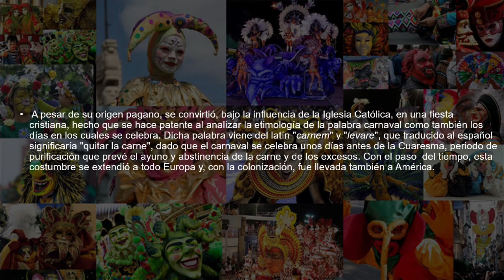El carnaval en Latinoamérica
𝐂𝐮𝐫𝐢𝐨𝐬𝐢𝐝𝐚𝐝𝐞𝐬 𝐲 𝐝𝐚𝐭𝐨𝐬 𝐢𝐧𝐭𝐞𝐫𝐞𝐬𝐚𝐧𝐭𝐞𝐬 𝐬𝐨𝐛𝐫𝐞 𝐀𝐦é𝐫𝐢𝐜𝐚 𝐋𝐚𝐭𝐢𝐧𝐚 |

En esta semana de carnaval, que este año debido a la pandemia lamentablemente no se podrá celebrar, les vamos a proponer este video con algunas informaciones interesantes sobre el origen de esta fiesta y  algunos de los carnavales más famosos de Latinoamérica.

Créditos:
Maddalena Aganetti Team Amerigrafías
Imágenes:

Música autor: Alfrid y su Banda
Título: El Sapo